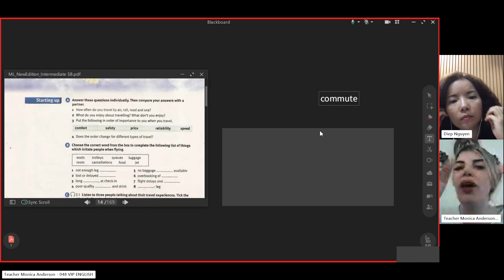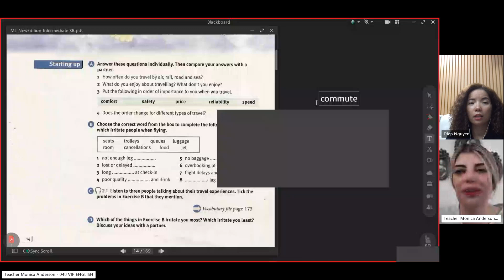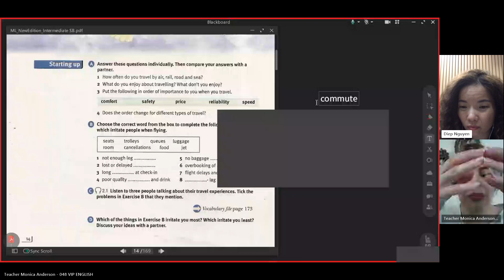Class recording Diep Aug24 part1